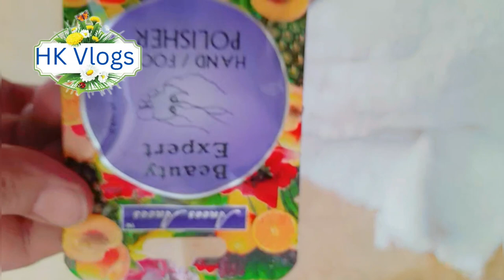Whiting Pedi Cure 🦶At Home/ Live Demo/by H k vlogs/Feet Care/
whiting padi cure at home
feet care
poja chaudhary
oye ladki
super style tips
by H K vlogs
in thise video I will show how to care feet and pedi cure at home
Shopping is an art...🛍

Our business no 👇
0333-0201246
Please give your feedback in the comments box to improve...our channel...your support is essential &precious for us